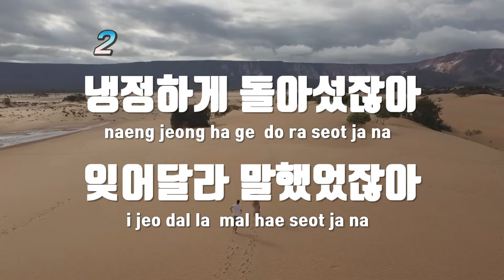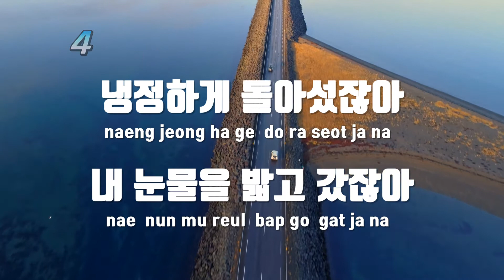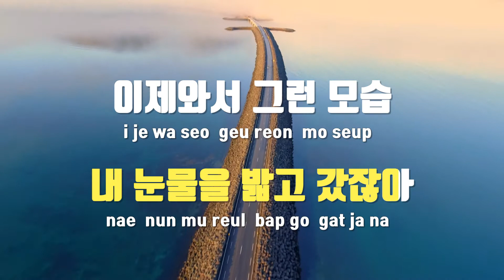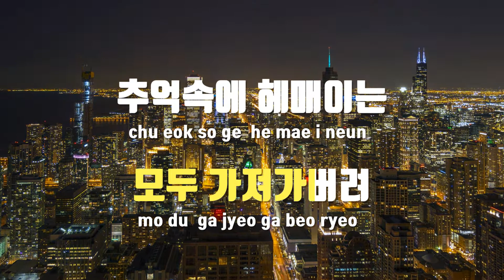[TJ노래방] 가져가 - 최진희 / TJ Karaoke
가져가  --  최진희